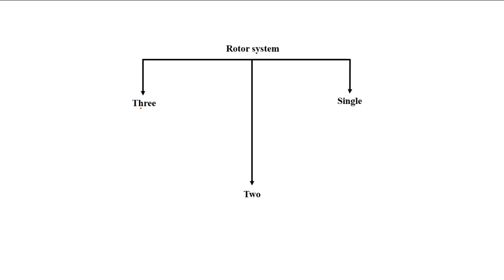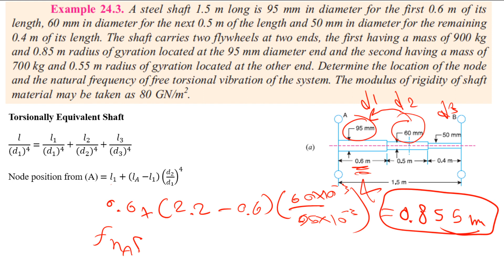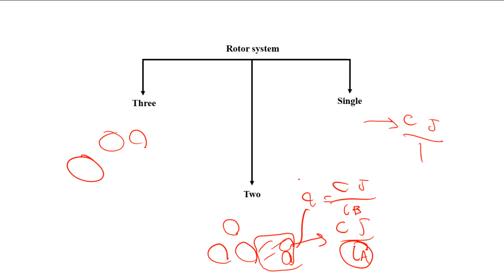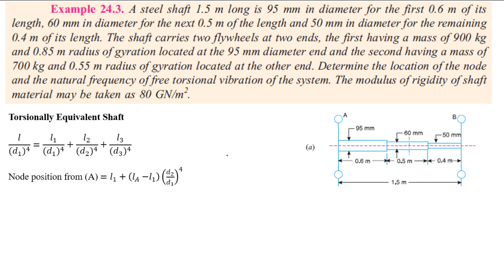Theory of Machines | Example 24.3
Example 24.3. A steel shaft 1.5 m long is 95 mm in diameter for the first 0.6 m of its length, 60 mm in diameter for the next 0.5 m of the length and 50 mm in diameter for the remaining 0.4 m of its length. The shaft carries two flywheels at two ends, the first having a mass of 900 kg and 0.85 m radius of gyration located at the 95 mm diameter end and the second having a mass of 700 kg and 0.55 m radius of gyration located at the other end. Determine the location of the node and the natural frequency of free torsional vibration of the system. The modulus of rigidity of shaft material may be taken as 80 GN/m².